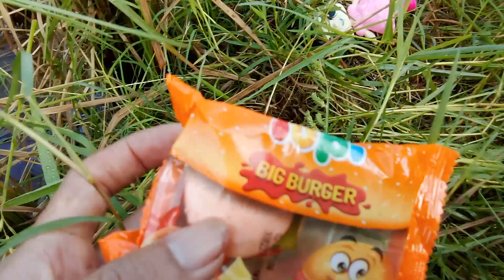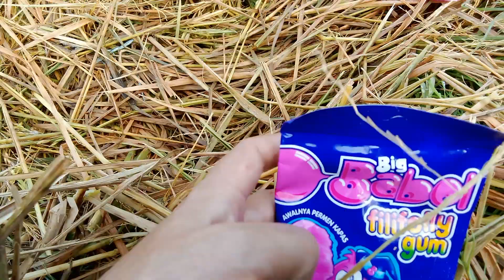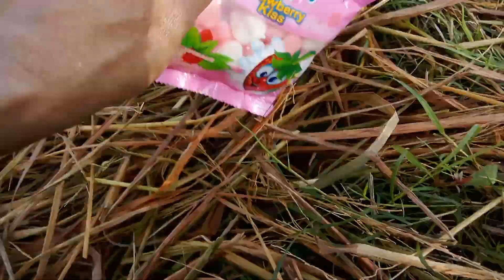Hunting permen manis viral jelly Korea ice cream padle pop permen lollipop permen yupi neon stix